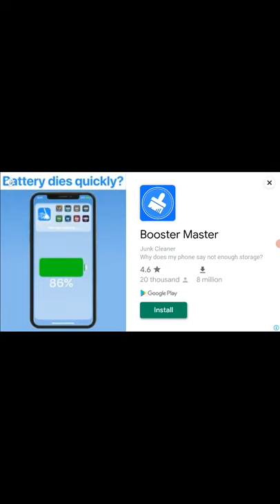Iion family sim in oinline game // I am playing offline😁😁